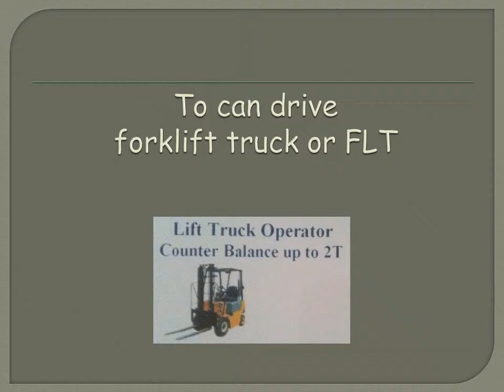Forklift Operators Short Course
You can find easily a job in entire UK and start working in warehouse
Only with one single condition!!!
To can drive forklift truck or FLT
The present Forklift Operators Short Course contains 16 pages with all what you need as a theoretical knowledge to pass the forklift driver exam and get forklift driver license.
Other way you will fail and lose your money and will must book exam again.